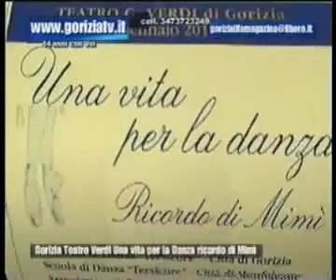Una vita per la danza ricordo di Mimì GO Teatro Verdi con goriziatv copyright